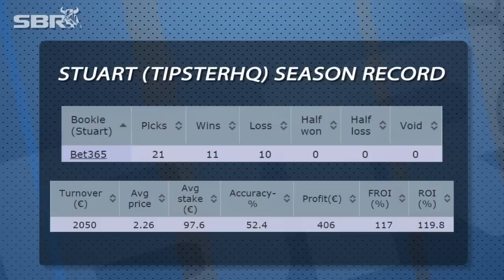Georgia vs Gibraltar 08/10/15 | Euro 2016 Betting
Sportsbook Review's Natalie Rydstrom previews and offers free football betting predictions for the Euro 2016 football match Georgia vs Gibraltar playing on Thursday 8th October 2015 and highlights the best betting odds and football match tips with Stuart from TipsterHQ.com